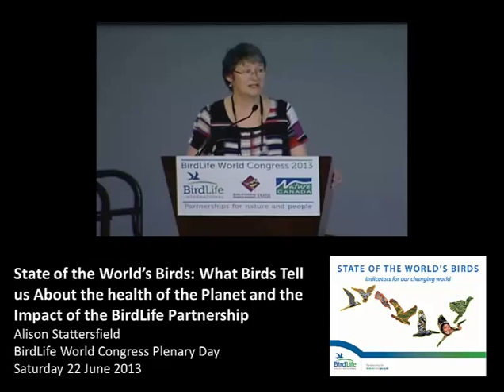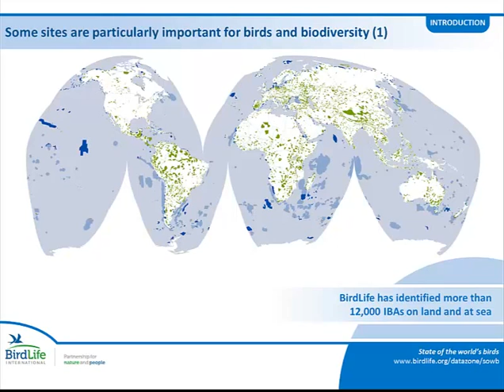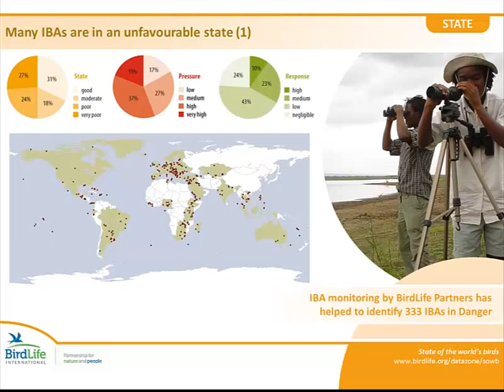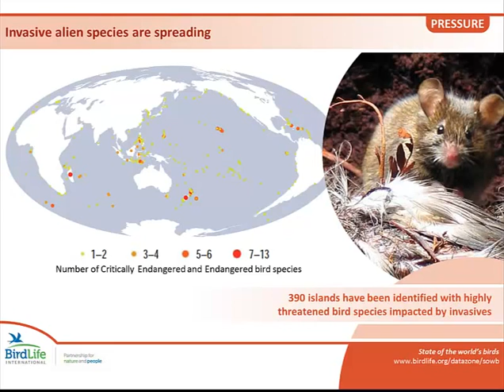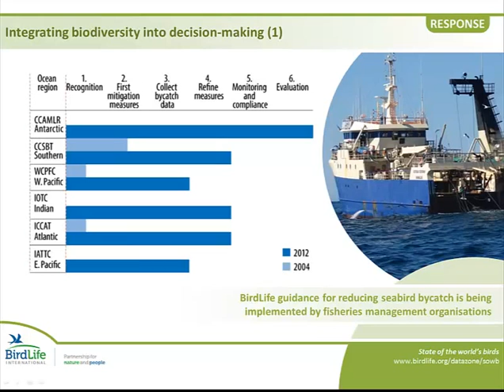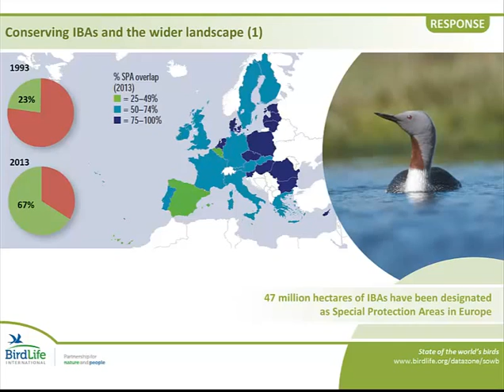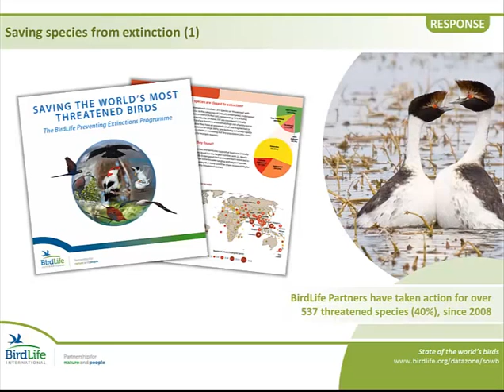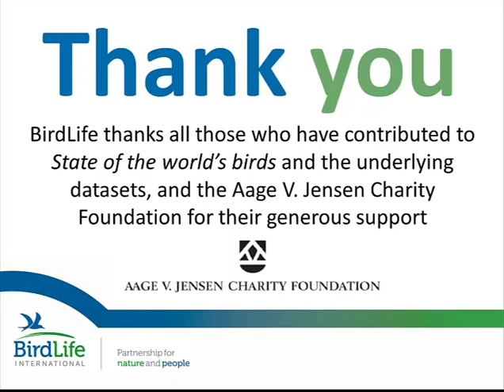State of the World's Birds: Presentation at BirdLife World Congress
State of the World's Birds: what birds tell us about the health of the planet, and the impact of the BirdLife International Partnership.
This video is of the remarkable presentation which launched the State of the World's Birds report at the BirdLife International World Congress, given by Alison Stattersfield at the Plenary session, Saturday 22 June 2013. It was given in front of 500 conservationists from all over the world in Ottawa, Canada.
The report 'State of the World's Birds: Indicators for our changing world' shows us what is happening to birds around the world and, most importantly, how and where we can take action.
It presents some great examples of our success and the crucial scientific basis for that work.
Including animated interviews from key figures in the BirdLife Partnership, which were filmed at the Congress itself.
Watch to understand how birds are excellent indicators for the state of our planet, and what we are doing to help it!